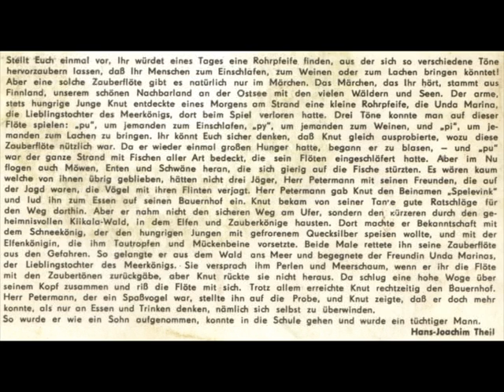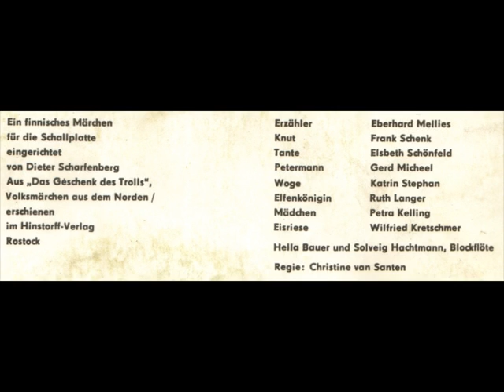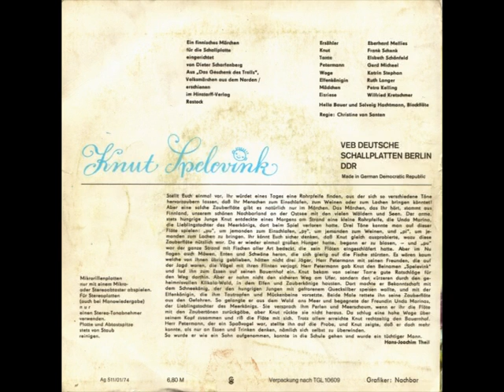Knut Spelevink - ein finnisches Märchen 1/2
Ein finnisches Märchen für die Schallplatte eingerichtet von Dieter Scharfenberg .Aus "Das Geschenk des Trolls", Volksmärchen aus dem Norden.